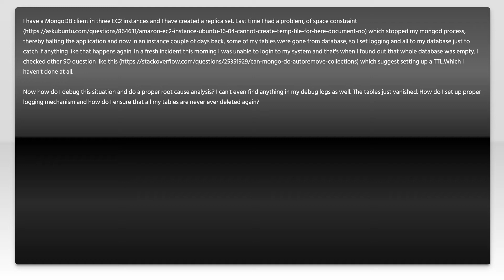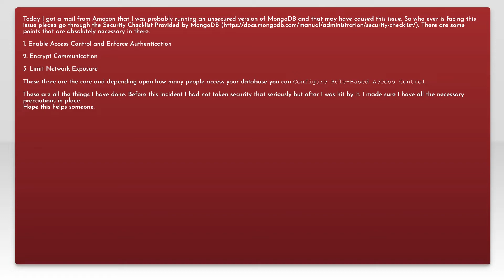Why is my mongodb collection deleted automatically?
mongodb: Why is my mongodb collection deleted automatically?

Related to: mongodb, amazon-ec2